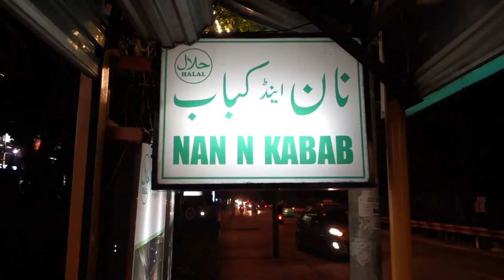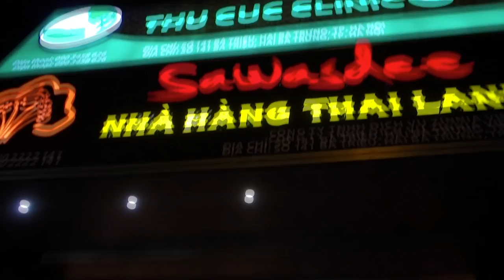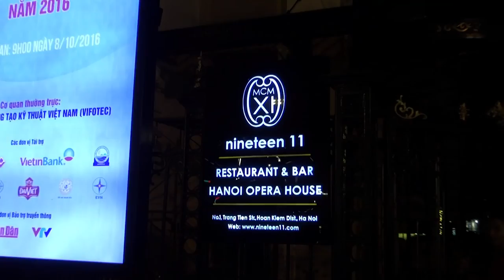Vietnam Vacation Montage - Oct 2016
A video montage of our October holidays in Vietnam. Thanks to Ravi and Mrinali for hosting us and arranging an amazing time!

We visited:
Hanoi - Where Ravi and Mrinali reside
The Nam Hai - Hoi An
Hoi An Village
InterContinental Hotel - DaNang
Ba Na Hills Resort
HaLong Bay Cruise
Kiara Garments - Nam Din
etc...

etc...

Camera:
Canon PowerShot D30 (Pool and Kayak)